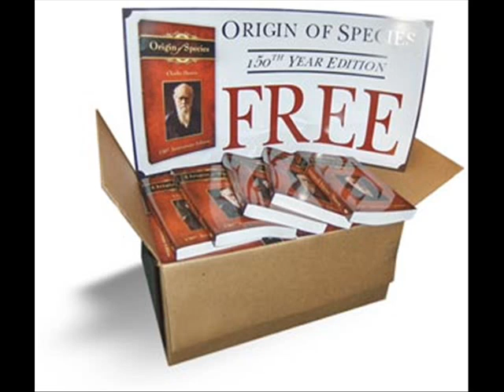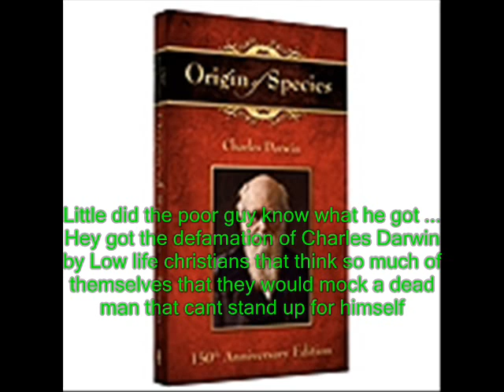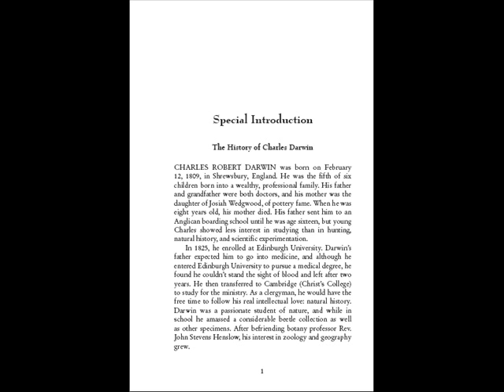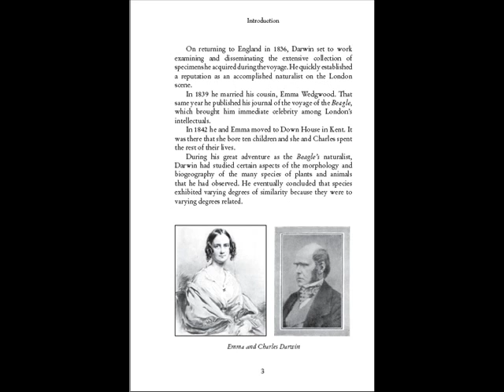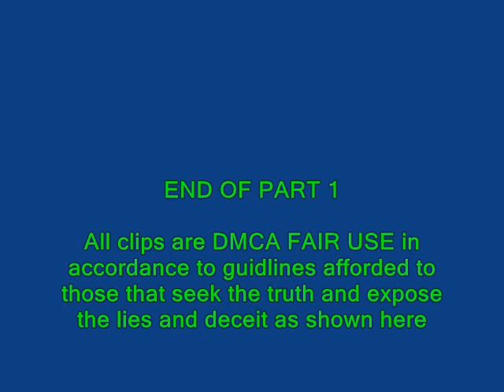DECEIT with christian Greg Part 1of 6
Atheist@LARGE shows the christian deceit and manipulation of kind hearted people that are being duped into thinking their getting a complete work of Charles Darwins Origin of Species
Instead theyre getting evangelical BULLSHIT mixed in, the endeavors of the people passing this book out is NOT TO PASS ON A SCIENCE BOOK but to evangelize with a TROJAN HORSE of stupidity imbedded in one of science's classics

These people should be disgusted with themselves, they call themselves christians, well this is a perfect showing why one should be ashamed of being christian and why to distance themselves from Way of the BASTARDS Kirk Cameron and Ray Comfort